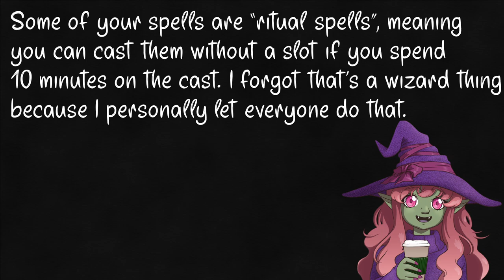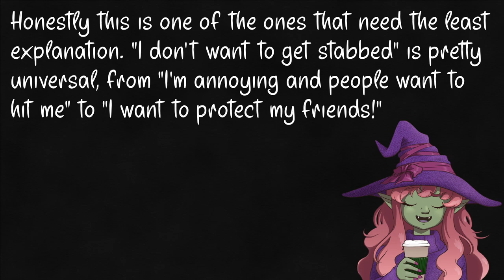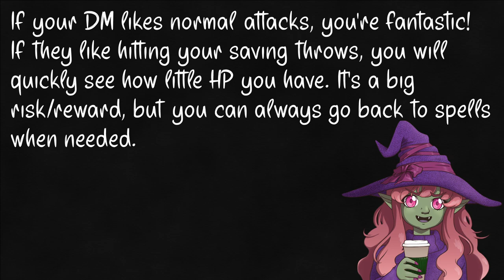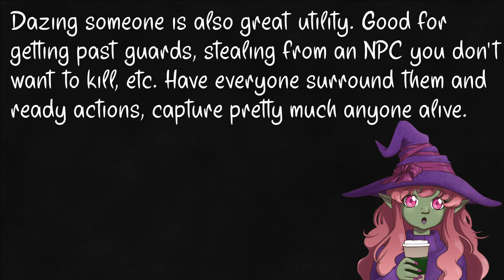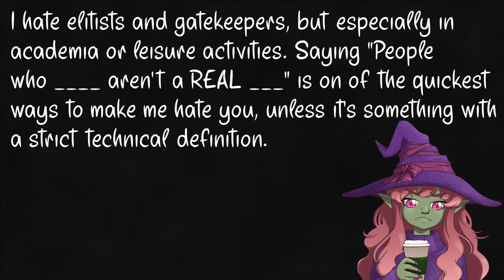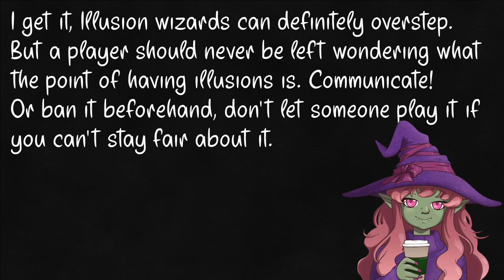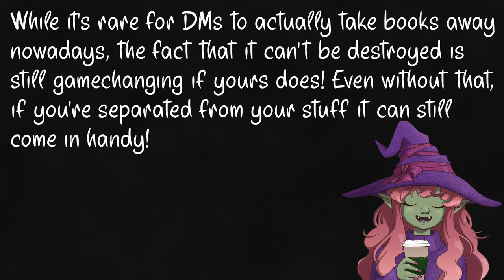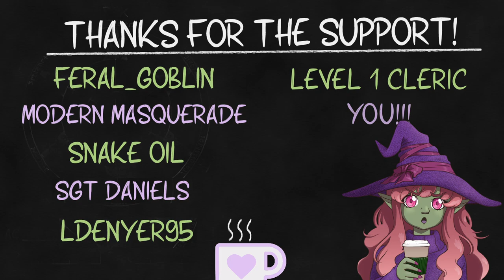The Wizard!- 5e Career Day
Sorry if audio’s a little jumpy, I’ve got an ear issue I’m dealing with so had to take a lot of takes and splice together. like, over 8 hours of recording and takes. But my desire to finish the series drives me onward!

The Builder, Pippin the Hunchback, Kings of Tara, Celtic Impulse, Southern Gothic, Relent, Magic Escape Room, Ishikari Lore, Tango de Manzana, The Path of the Goblin King, Crinoline Dreams, Late Night Radio, Heartbreaking, Industrious Ferret, Cool Vibes, and Fuzzball Parade by Kevin MacLeod (incompetech.com)

THE WIZARD– 0:00
Evocation- 1:44
Abjuration– 3:26
War- 4:41
Bladesinging- 6:37
Necromancy – 8:10
Enchantment - 10:17
Divination - 12:22
Tranmutation – 14:35
Illusion – 16:18
Conjuration- 18:40
Scribes– 22:26
The wizard, general advice, and our future! - 23:14